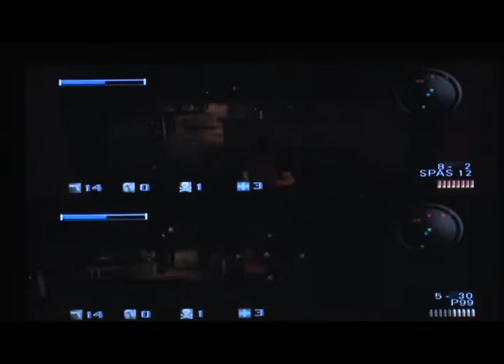Let's Play 007: Everything or Nothing Co-op 20: Slow Going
Once again, let's attempt to conquer this final level. Unfortunately, it will be very, very slow going. Make sure to check out Shsta42's channel for parts 13-17 (the first part of our second attempt).